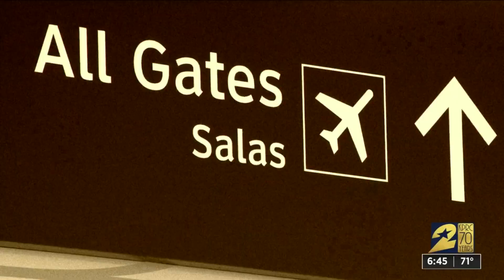Airport app helps travelers with disabilities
Cathy Hernandez takes a look at an app that helps travelers with disabilities.